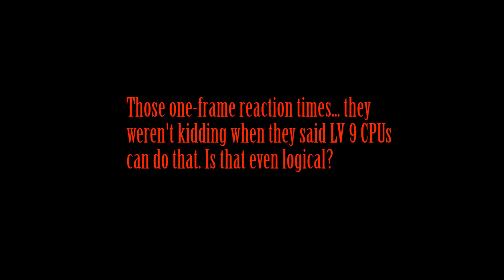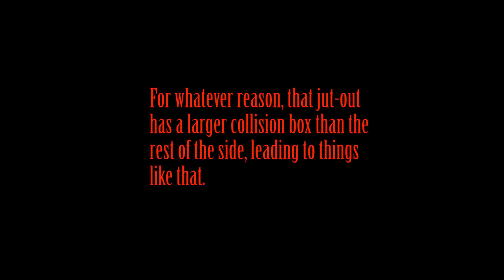Omega Boxing Ring PSA (Smash 4)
It's kinda sad how weird this stage is in comparison to other omega form stages. It has good music, so having this be an issue takes away from the appeal a bit.